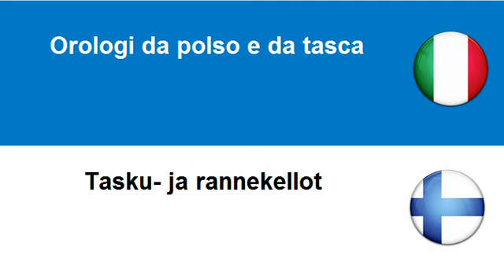Imparare il Finlandese = Orologeria personale